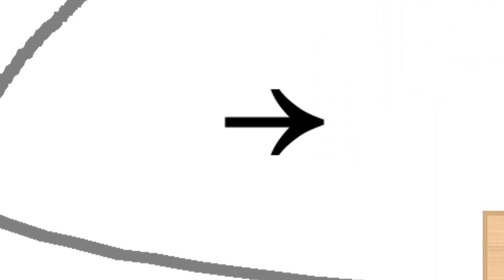CHARACTERY'S CHAOTIC AND CRAZY COMPETITION 1: Heh what a classic...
Animators: Me, Goldenine84 and milozanimacje